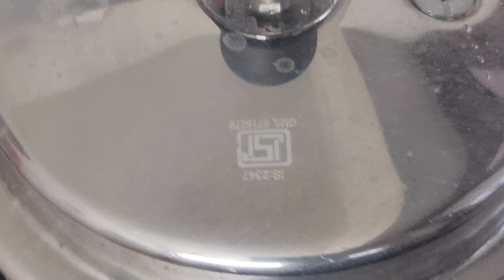Egg Curry | Pressure cooker Egg curry | Easy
Egg curry is a comforting Indian dish of curried eggs. It is basically made with hard boiled eggs, onions, tomatoes, whole & ground spices and herbs. Indian cuisine is very diverse and an egg curry is made in several ways, with recipes varying by state and even by family.